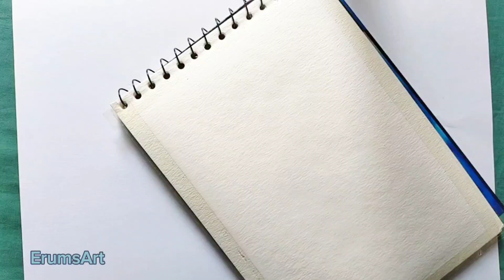New Watercolor Landscape Painting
Easy Watercolor Using tricks
made easy and beautiful Drawing

Drawing for beginner's is a resource for beginner artists to get fun and informative art instruction videos and information.
Also, to discuss, meet other artists, share artworks, and much more.
The aim of the group is to improve your drawing skills and learn more about drawing.